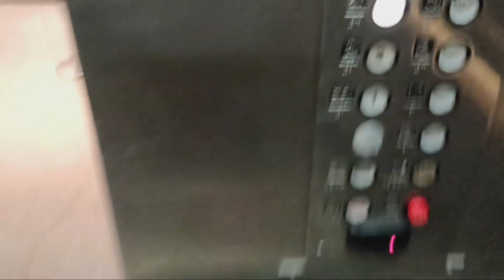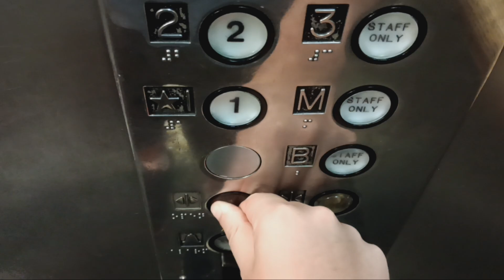Herk traction elevator at the American Museum of Natural History (Manhattan, NY)